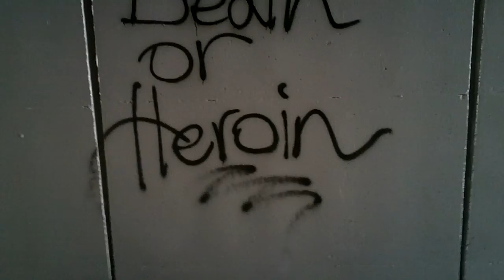I found more Graffiti at The Pedestrian Passageway by the Ozark Junior High School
We need, Ozark Missouri to be a Graffiti free Zone!  Ozark Missouri is just too beautiful to let this happen.
Section 220.120
Graffiti Declared a Public Nuisance — Creation of Graffiti Prohibited.

Section 220.110
Definition.

[R.O. 2006 §220.150; Ord. No. 94-10 §1, 3-7-1994]
For purposes of this Article, the term "graffiti" shall mean any unauthorized, pursuant to Chapter 407 "Signs", inscription, word, figure, design, symbol or insignia which is marked, etched, scratched, drawn, painted or otherwise affixed to or placed upon public or private property located within the City of Ozark.

Section 220.120
[R.O. 2006 §220.160; Ord. No. 94-10 §1, 3-7-1994]
The presence of graffiti upon public or private property within the City of Ozark is hereby declared to constitute a public nuisance. No person shall affix graffiti to private or public property within the City. Nothing contained herein shall prevent the City from pursuing any other remedy available for redress of any damages or injury caused by the actions of any such person.

~ Buddha   : )